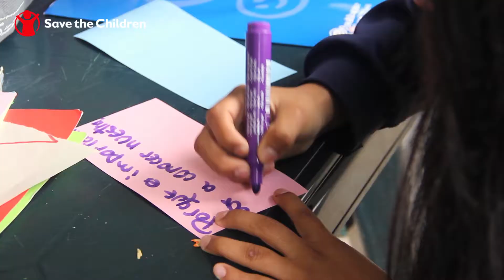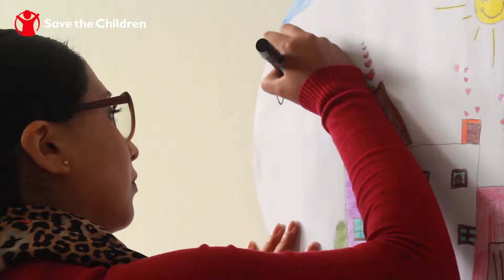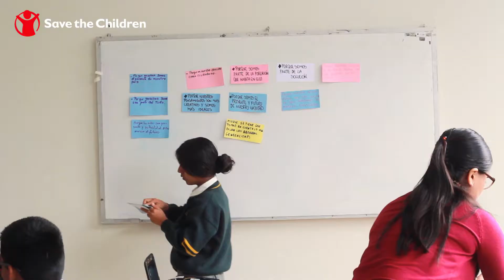Niñez y adolescencia peruanas presente en Habitat III - 2016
"Yo como adolescente promovería junto con la municipalidad espacios más creativos, en que los jóvenes como yo se sientan acogidos", Rosa (16 años). Ella participó en HabitatIII, NuevaAgendaUrbana, como representante de niños, niñas y adolescentes peruanos para hablar sobre la ciudad que ellos y ellas sueñan.